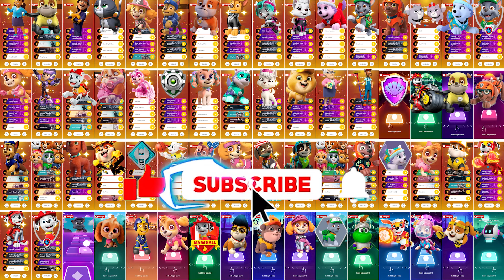PAW Patrol All Video Megamix: Rubble vs Ryder vs Cats vs Skye vs Marshall vs Chase vs Liberty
Well, are you ready for new releases? Then sit back, now there will be a megamix on the Music Patrol channel!

1. I shoot gameplay on my phone first
2. Edit Video in Adobe Premiere Pro
3. Previewing in Adobe Photoshop